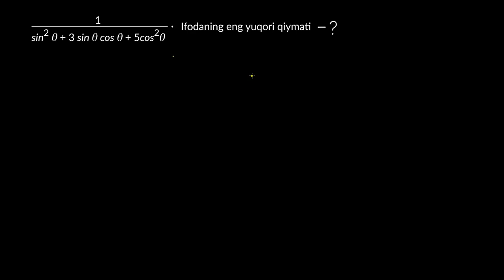Murakkab trigonometrik masala: maksimum qiymat | Trigonometriya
V bob: trigonometrik tenglamalar va ayniyatlar
Bu darsimizda biz murakkab trigonometrik masalani yechamiz.

Khan Academy’da trigonometriya! Juda keng maʼnoli soʻz, shunday emasmi? Siz trigonometriya soʻzini (baʼzida uni qisqartirib “trig” deb ham yozishadi) uchburchaklarga bogʻliq deb oʻylayotgandirsiz. Xuddi shunday! Trigonometriyada biz siz bilan uchburchaklarning xususiyatlarini oʻrganamiz. Xoʻsh, bu fan nima uchun kerak? Trigonometriyaga oid bilimlar aniq masofalarni oʻlchashda, ayniqsa, sun’iy yoʻldosh tizimlari va astronomiya kabi sohalarda juda keng ishlatiladi. Biroq, bu faqatgina fazoni oʻrganuvchi fan emas, trigonometriya arxitektura va musiqada ham mavjud. “Uchburchaklarning oʻlchamlari va xususiyatlari haqidagi bilimlarning musiqaga qanday aloqasi bor?” deb hayron boʻlishingiz mumkin. Bu juda yaxshi savol. Javobni esa ushbu darslarimiz orqali bilib olishingiz mumkin!